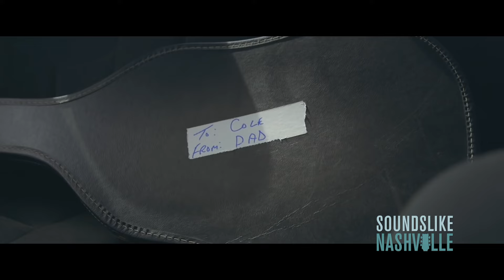Cole Swindell Reflects on Success of 'You Should Be Here' [Exclusive]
2016 has been a huge year for budding superstar Cole Swindell

Swindell had one of the biggest songs of the year with "You Should Be Here," a tribute to his late father. Watch as he reflects on the massive success of the song on the red carpet at the 10th Annual ACM Honors event.